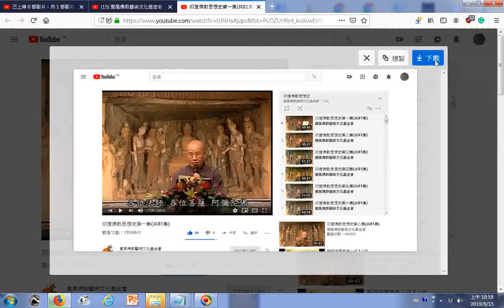瀏覽 印度佛教思想史第一集共81集 YouTube htm20190815ggg